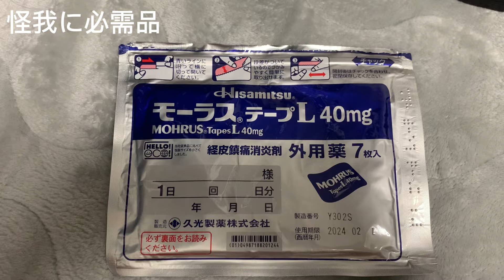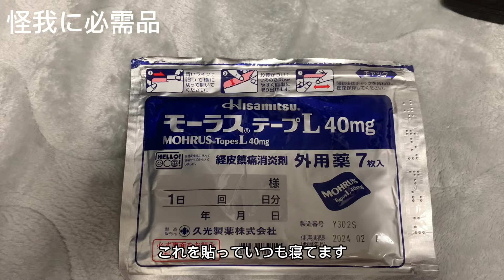day in the life 11 weeks out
【SNS】
X→10hiroki